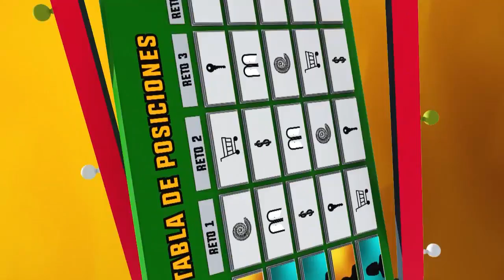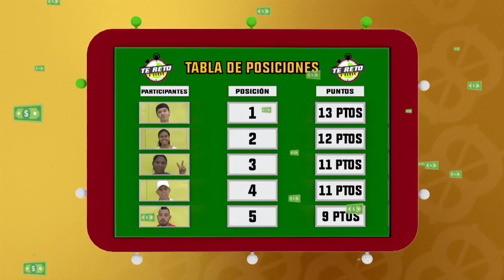Te reto a ganar: Programa del 7 de agosto 2018